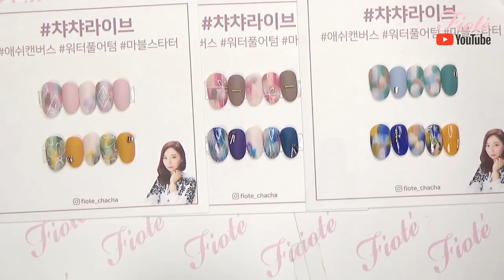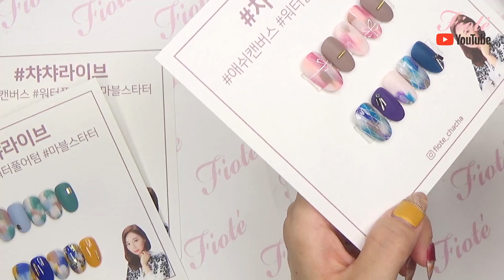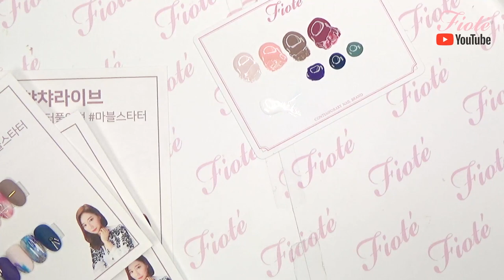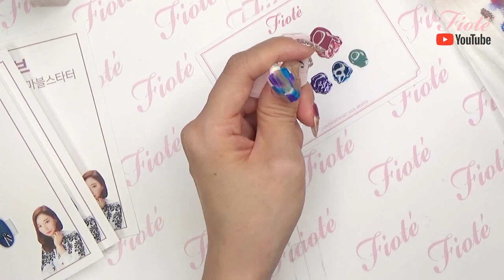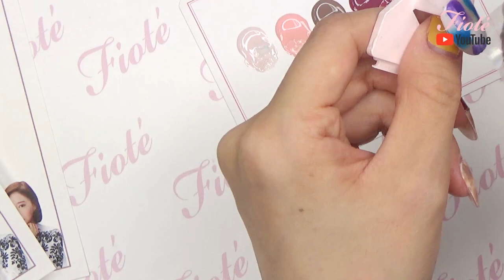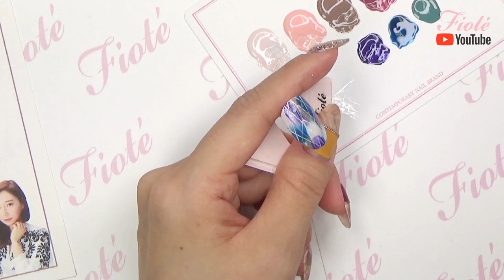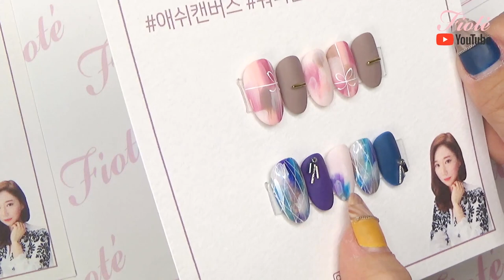챠챠라이브 애쉬캔버스 네일아트 2탄!! 가을네일에 딱!!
인스타그램 라이브 방송에서 했던 애쉬캔버스 네일아트!!

--출처시작---

-- 출처끝 ---